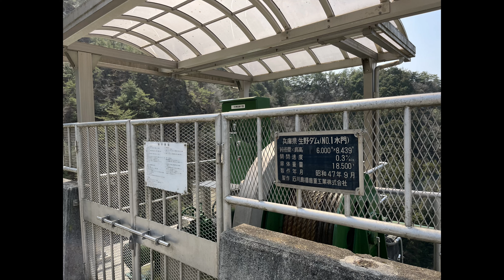[ダムを見に行く] JR播但線沿線のダムを見に行く その３ 生野ダム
ダムを見に行く車載動画です。鉄道とレンタカーを使って兵庫県のJR播但線沿線にあるダムを見に行ってきました。その３は神河町のふれあいマート長谷店から朝来市生野町にある生野ダムまでの道程です。